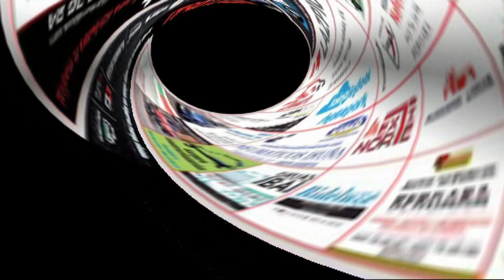Subida Gorla 2017 Camara OnBoard Iñigo Errasti Renault Clio Sport By IxmaelRacing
Subida Gorla 2017 ~ Best Of Hillclimb ~ Pure Sound By IxmaelRacing